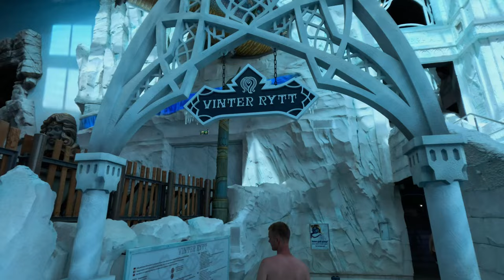Rulantica 2024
This summer we went to Rulantica, the water park of Europa-Park at Rust, Germany. Snorri is the main character and takes you on a trip through Rulantica. This is Rulantica in a short recap, in 1,5 minutes. Check also our adventure in Europa-Park, . Enjoy the video!